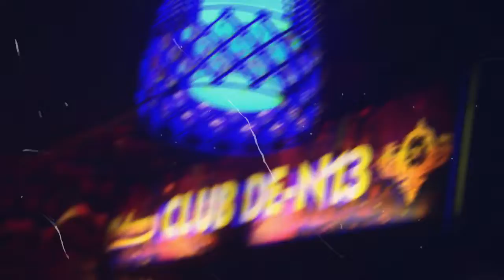Song Dai_verse Cocaine Royal nibo egypt nigeria (backphoto 2face /Burna boy/Davido)